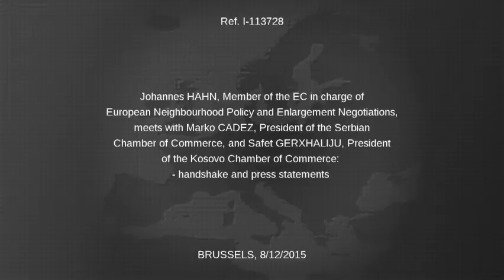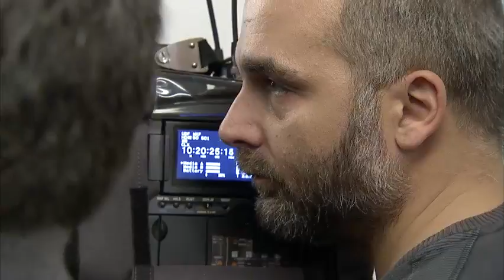Sastanak - Johanes Han, Safet Grdžaliju i Marko Čadež